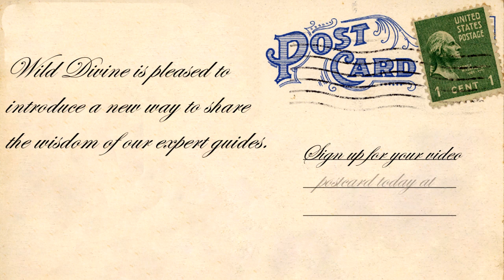Postcards from the Wild Divine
Each video postcard features the best of Wild Divine, from the wisdom of our expert guides, guided meditations, stunning visuals and beautiful meditative music. Visit us online to sign up for your free video postcard today.